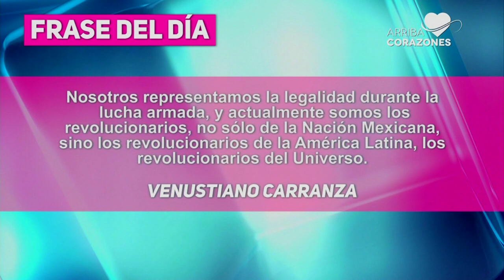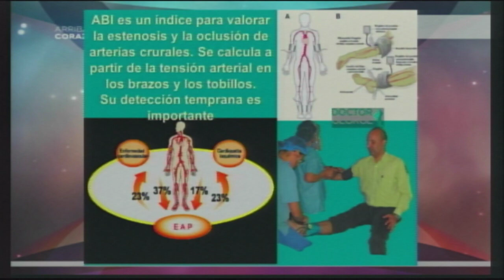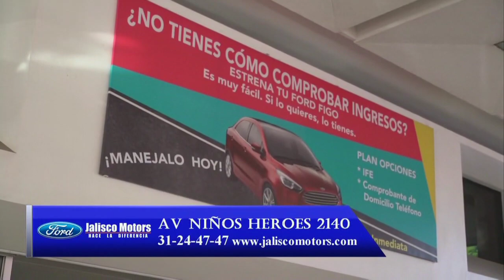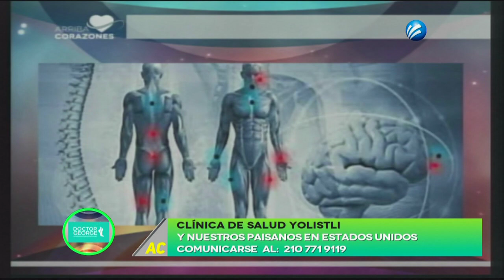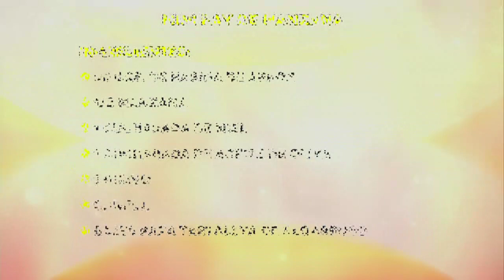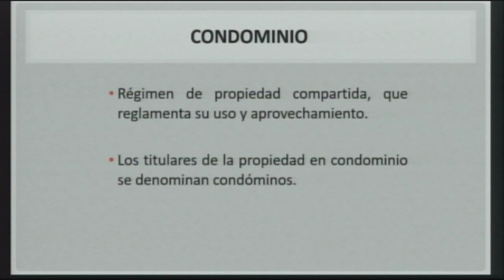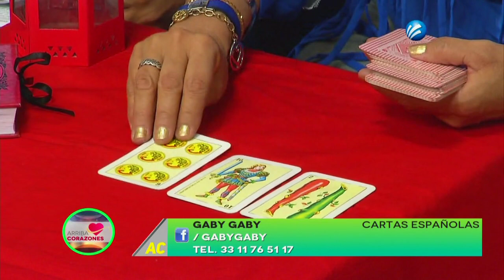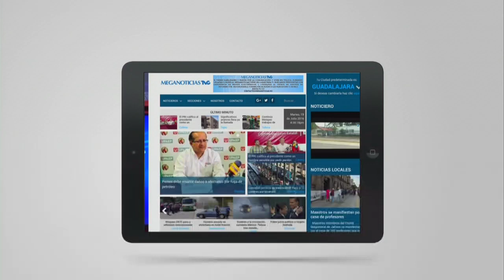Arriba Corazones TV 07 nov. 2017